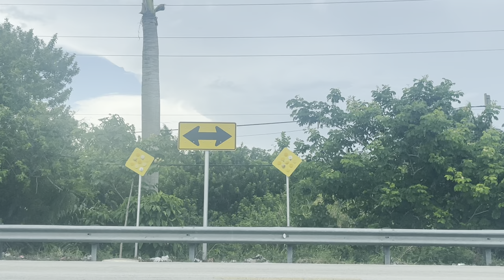“Pahokee” Florida’s Worst Town - The Side They Wont Show You! Art Deco Downtown + Florida Cottages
There is more to Pahokee than just “hoods”. There are historical homes, majestic Cuban Royal Palms and a downtown with art deco buildings.